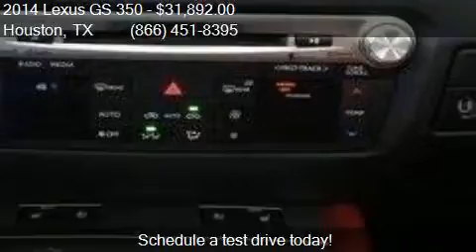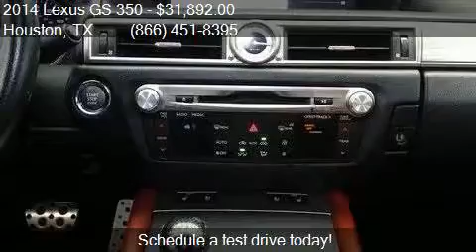2014 Lexus GS 350 Base 4dr Sedan for sale in Houston, TX 775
This 2014 Lexus GS 350 Base 4dr Sedan is for sale in Houston, TX 77598 at Texas Auto South.

Engine: 3.5L V6
Transmission: Automatic 8-Speed
Color: Ultra White
Mileage: 52299
Contact Texas Auto South 16200 Hwy 3 Houston, TX 77598 to test drive this 2014 Lexus GS 350 Base 4dr Sedan today.